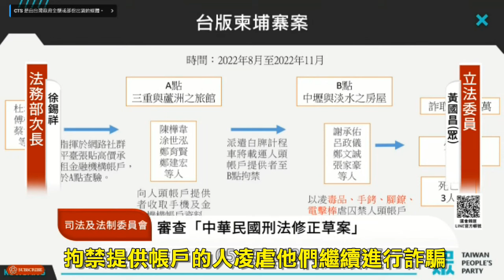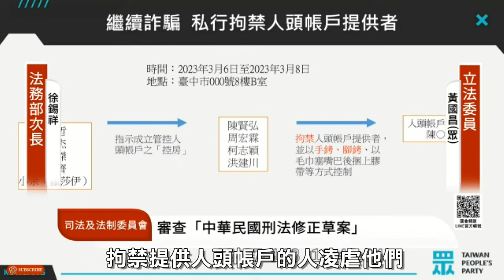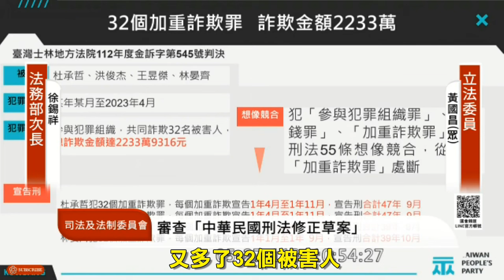一天的牢都沒有坐？從小弟到首腦，犯下台版柬埔寨的主嫌藍道故事！竟然，是我們自己司法制度造成的！？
一天的牢都沒有坐？從小弟到首腦，犯下 台版柬埔寨 的主嫌 藍道 故事！竟然，是我們自己司法制度造成的！？